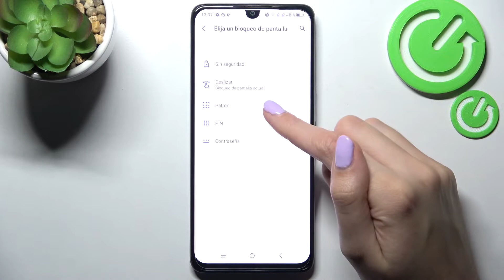Cómo poner contraseña a TCL 30 - configurar el bloqueo de pantalla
¡Hola! Hoy te explicamos paso a paso cómo configurar el bloqueo de pantalla en tu celular TCL 30. Sigue las instrucciones del video para saber cómo bloquear tu TCL 30 con contraseña pin o patrón y configura el bloqueo de pantalla en tu TCL en unos pocos pasos. ¡Nada más fácil!

¿Cómo activar contraseña en TCL 30? ¿Cómo poner contraseña a TCL 30? ¿Cómo establecer un código de acceso en TCL 30? ¿Cómo establecer bloqueo de pantalla en TCL 30? ¿Cómo configurar bloqueo de pantalla en TCL 30? ¿Cómo activar bloqueo de pantalla en un dispositivo TCL 30?